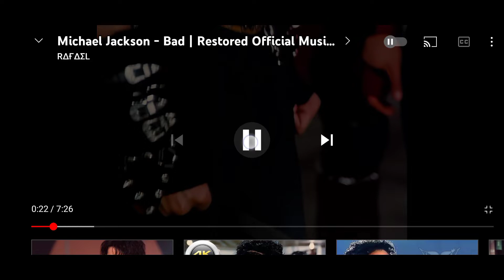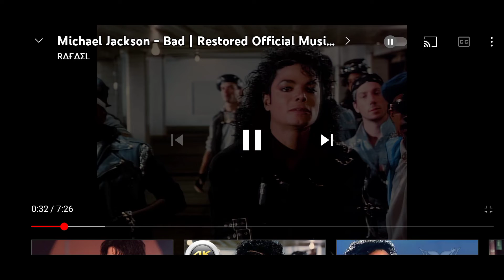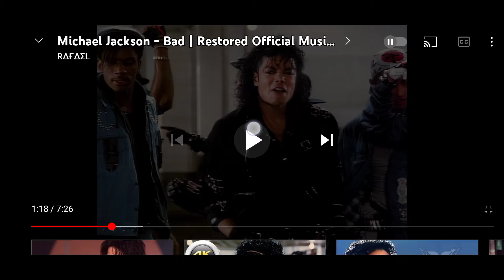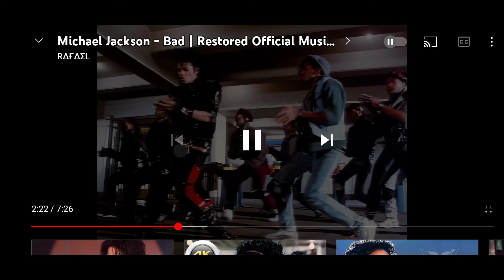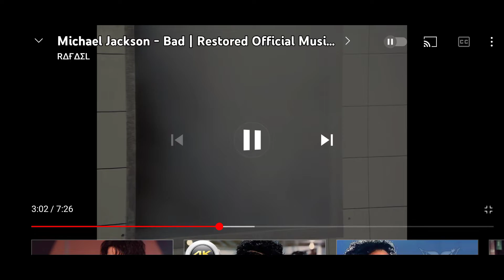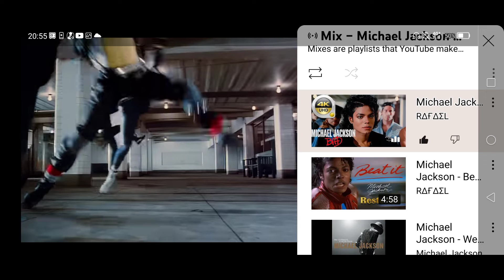Who's Bad? HE'S BAD!! 🤩🤩